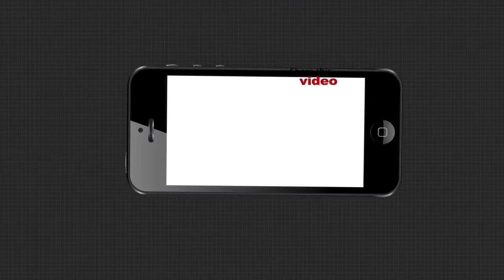ପାଳନ ହୋଇଛି ଐତିହାସିକ ବଳଦ ଯାତ୍ରା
ଢେଙ୍କାନାଳ ଜିଲ୍ଲା ଭୁବନର ନିରାଡମ୍ବର ଭାବେ ପାଳନ ହୋଇଛି ଐତିହାସିକ ବଳଦ ଯାତ୍ରା । ଶତାଧିକ ବର୍ଷ ତଳର ଏହି ପାରମ୍ପରିକ ଯାତ୍ରା ଚଳିତ ବର୍ଷ କୋରୋନା କଟକଣା ପାଇଁ ଫିକା ପଡିଲା । 50 ବଳଦ ପରିବର୍ତ୍ତେ ମାତ୍ର 2ଟିକୁ ମିଳିଲା ଅନୁମତି । ନିୟମ ମାନି ନିରାଡମ୍ବରରେ ଅନୁଷ୍ଠିତ ହେଲା ଯାତ୍ରା.